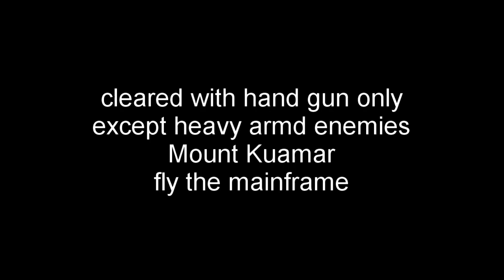(H07) sniper ghost warrior contract 2 killing all by hand gun Kuamar mainframe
Game : Sniper Ghost Warrior Contract 2
Region: Mount Kuamar
Contracts : fly the mainframe
restriction : with hand gun only, kill all enemies that can be

I recorded this video after clearing all the contracts, so I play with almost all the equipment and skills.
Also, I've been having trouble in playing the game several times, so I've been loading the game and retrying. These failed parts are edited out to save video length.
Unlike normal game videos that show the skill level of the controls, this game video shows that even players like me who are bad at controls can play with a hand gun only killing all enemies the can be.

- equipment -
sniper rifle (not used) : MSSR 10 (Lobaev Arms DVL-10 M1)
hand gun : STEEL 25Z (Walther PPQ Q5 Match)
assault rifle (not used) : MIK-05 (AK-12)
other gadgets :  hand knife